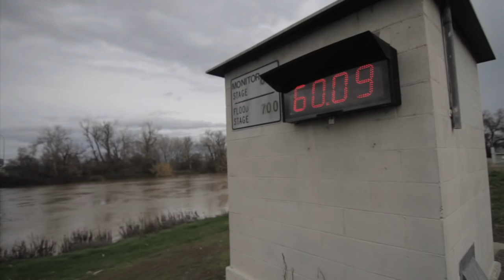Building Sites: Opportunity Lost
Rivers and creeks are swelling all over Northern California as El Nino storms come ashore.  Unfortunately hundreds of thousands of acre feet of fresh storm water will be lost to the ocean without sufficient water storage to divert the excess river water into.  Building Sites would resolve this issue, and in time create over a million acre feet of additional water storage.